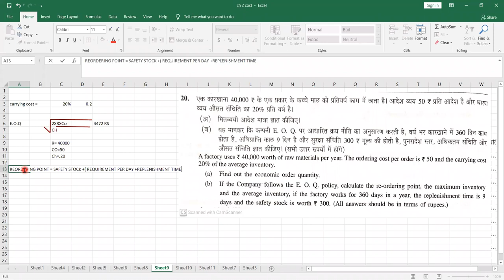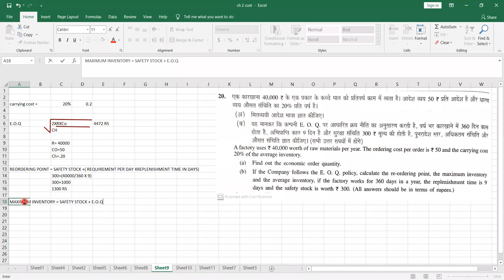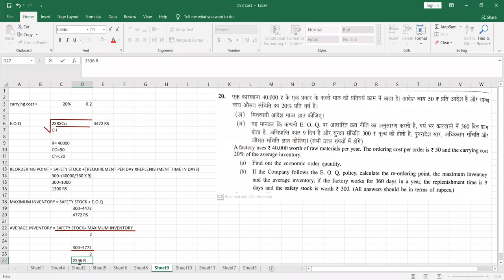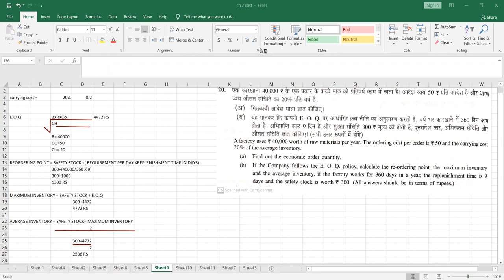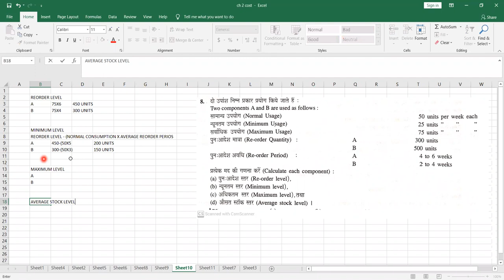HEENA BCOM 2 EOQ PRACTICAL